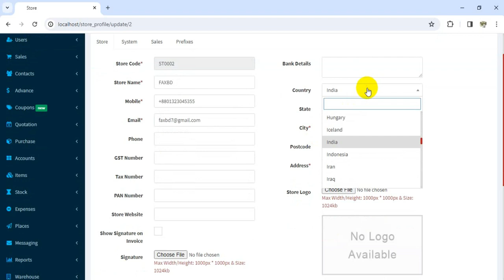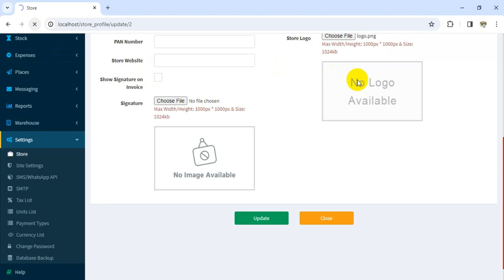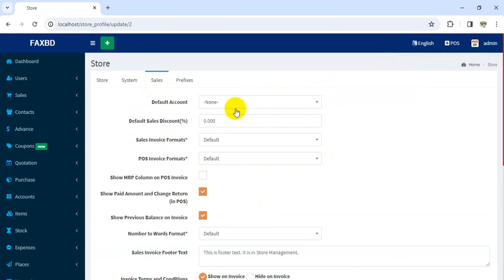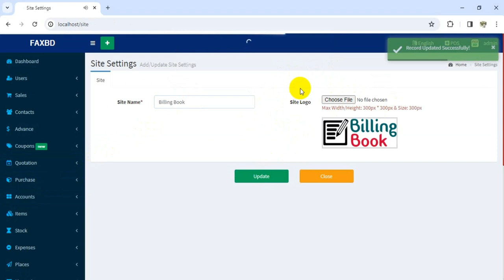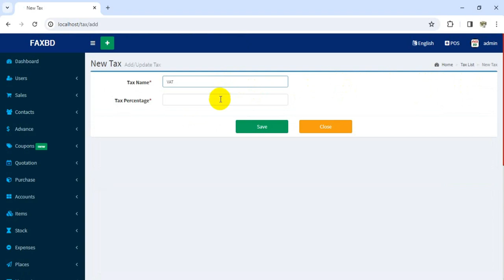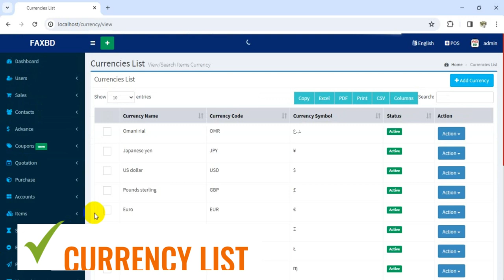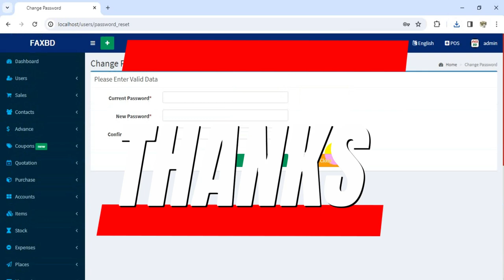03 - THE SETTINGS - BILLING BOOK - V3.1